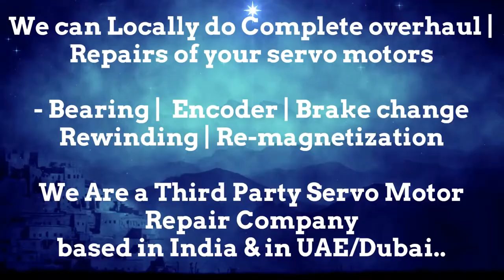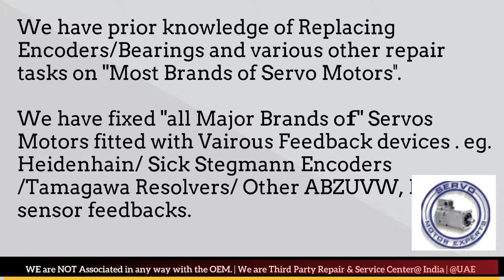HDT group srl Spares Distributor Service Center Delhi Encoder Adjust Motor Repair Delhi Pune India